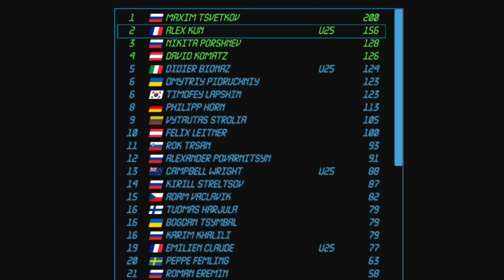UNE NOUVELLE AVENTURE INEDITE ! ► Episode 1 - Carrière NGL BIATHLON vs @ArthurRay et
Nouvelle série qui commence aujourd'hui, avec NGL Biathlon, série qui se jouera en simultané avec @ArthurRay et @PoneeeyClub qui feront également la leur sur leur chaine chaque jour. On part avec les mêmes stats, options de carrière et on verra qui remporte le plus de victoires, et fais la plus belle des carrières !

Retrouve également une deuxième carrière sur Twitch chaque jour, qui sera aussi sur la chaine secondaire  @el8kunTV   si tu le souhaites !